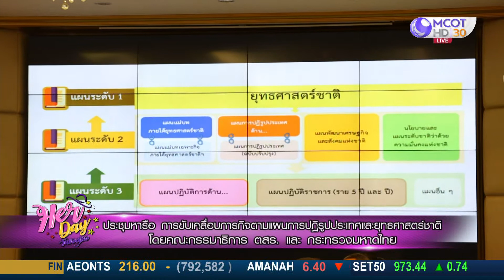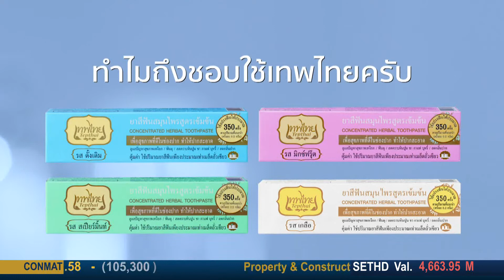HERDAY วันของเธอ 31 3 64